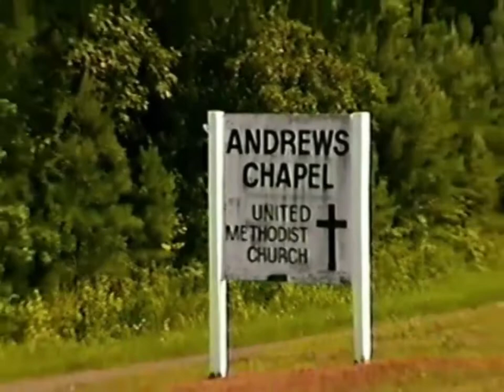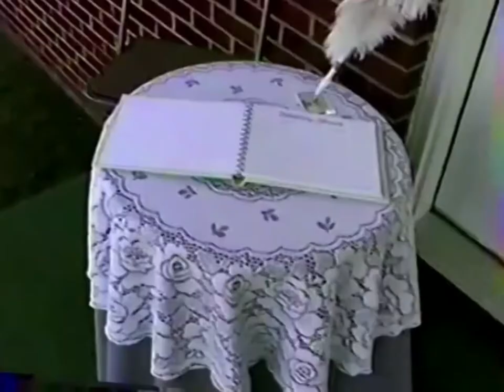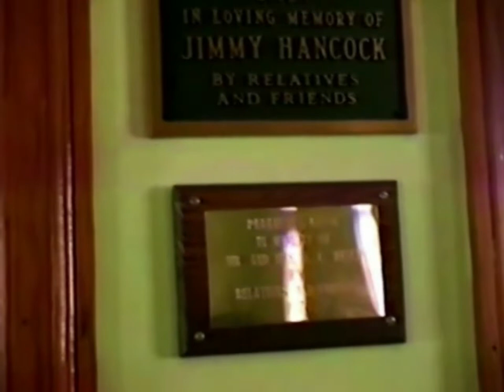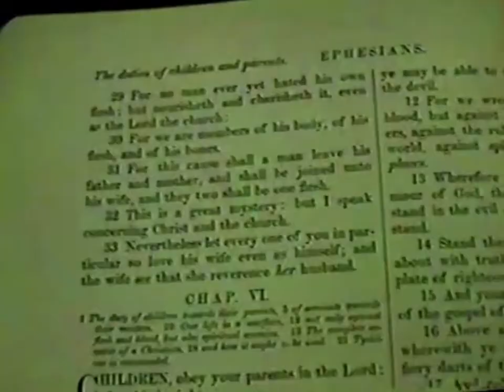James Lester "Les" House and Lisa Marie Tippet Wedding - JeDye Releases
Lisa Tippet and Les House were joined in holy matrimony on June 24, 2000, at Andrews Chapel Church, just north of Liberty, Alabama and not far from Paradise Lake where I live. The church and grounds were lovely and the bride was radiant.
Les and Lisa have lived a happy, Christian life the past 20 years. Tragically, their house burned in 2008 with Lisa's wedding ring inside and, more recently, her engagement ring got bent. Les set things right by restoring this treasured set of rings. Though Lisa is originally from Leighton, Alabama, the couple lives, as always, near Ethelsville, Alabama.

February, 2020: I should note there were two special songs played during this ceremony; "The Best Day" by George Strait and "Back at One" by Brian McKnight. Hearing these again inspired me to find and listen to the rest here on YouTube.
I just finished converting, editing and uploading this video starting with the same analog Canon ES100 8mm Camcorder on which I filmed it back in 2000.
Judy E. Dye